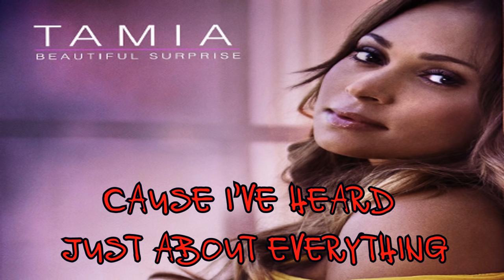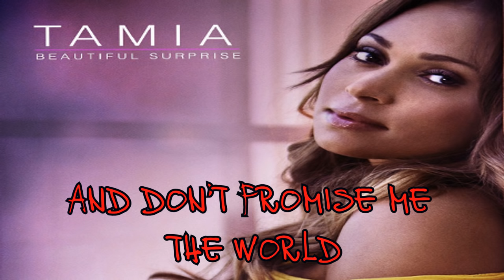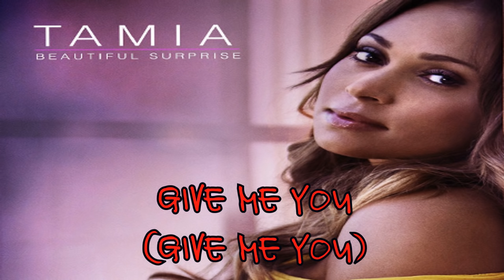Tamia - Give Me You (lyrics)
Tamia - "Give Me You" from album: Beautiful Surprise

lyrics:

 Sexy words (sexy words)
 Don't mean that much to me
 'cause I've heard just about everything
 That a man could ever say
 To me to make me stay
 Before, now I need more

 So don't bring me roses bring me the truth
 Don't buy me diamonds 'cause that just won't do
 Material things I could buy myself if I really want to
 I need something special I need something new
 Just give me you

 Spear me the parts (spear me the parts)
 When you shower me with gifts
 Don't send me cards no box of chocolates
 And don't promise me the world
 I'm not that type of girl that needs that to feel complete
 And don't buy me diamonds cause that just won't do

 Things on this world don't mean that much to me
 I need your heart and I need honesty
 If all you got is flashiness then please turn around and leave
 All I need is you
 Give me you
 Sexy words don't mean that much to me
 Give me you
 Give me you